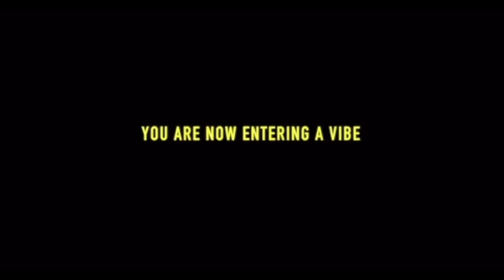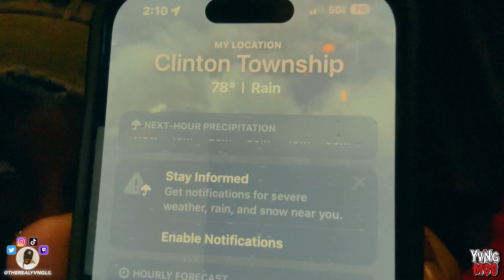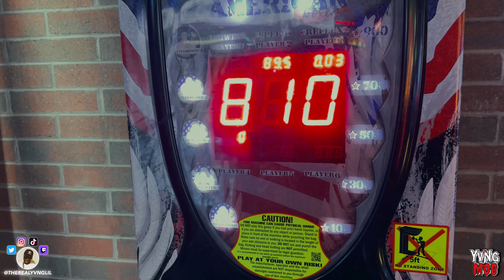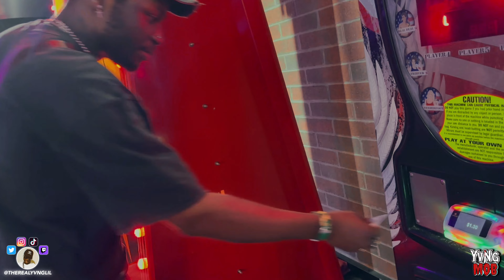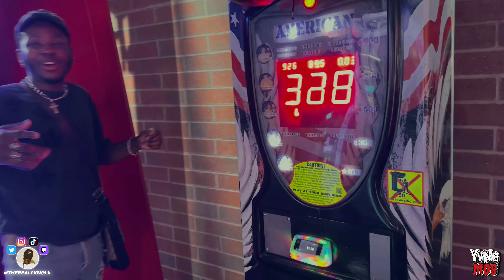I Got A New Piercing, Tried The New Skittles Drink & Went To Cj Barrymore's (Weekly Vlog#3)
▶️:Posting Daily Vlogs And Extreme Challenges On This Channel !!!

I will be streaming on twitch every weekend so make sure you follow to watch all my live streams !!!